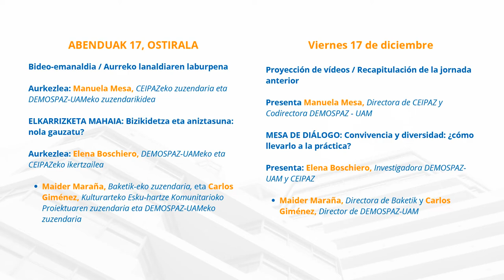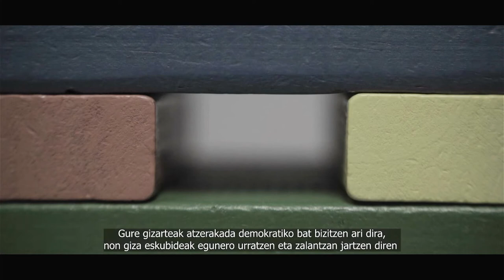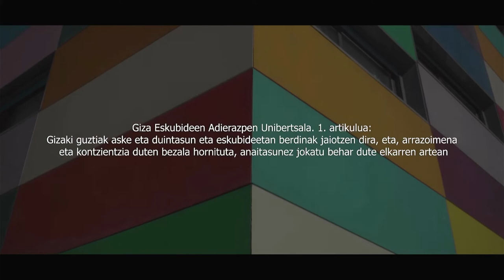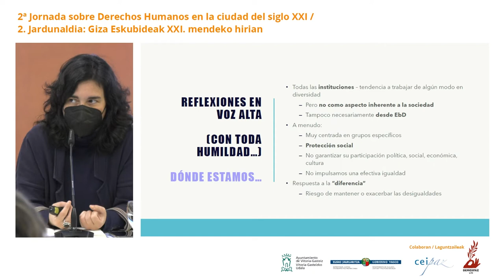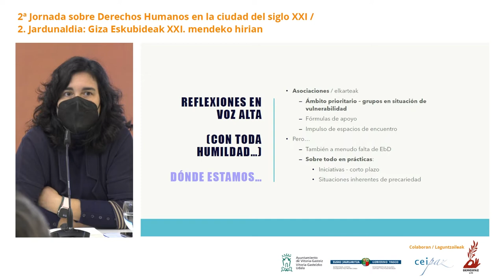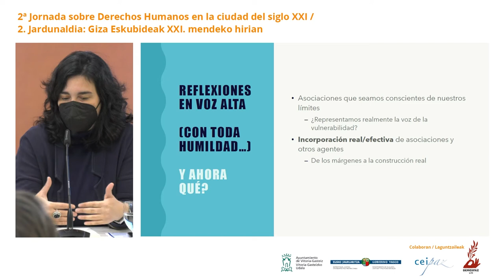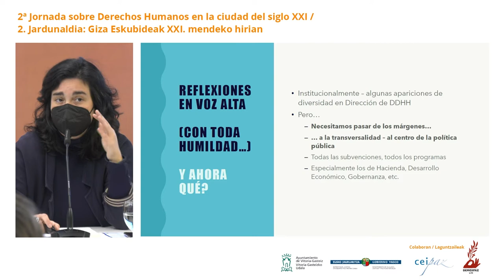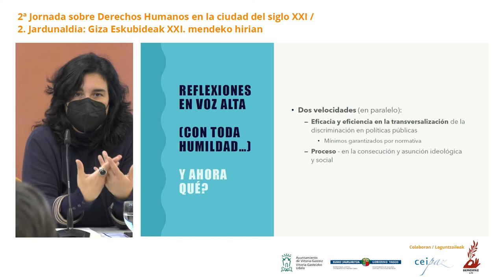Mesa de diálogo: "Convivencia y diversidad ¿cómo llevarlo a la práctica?" / Elkarrizketa mahaia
"Giza Eskubideak XXI. mendeko hirian" jardunaldien elkarrizketa-mahaia.
Aurkezlea: Elena Boschiero, DEMOSPAZ-UAMeko eta CEIPAZeko ikertzailea.
Hizlariak: Maider Maraña, Baketik-eko zuzendaria, eta Carlos Giménez, Kulturarteko Esku-hartze Komunitarioko Proiektuaren zuzendaria eta DEMOSPAZ-UAMeko zuzendaria.

Mesa de diálogo de la jornada "Derechos Humanos en la ciudad del siglo XXI".
Presenta: Elena Boschiero, Investigadora DEMOSPAZ-UAM y CEIPAZ.
Intervienen: Maider Maraña, Directora de Baketik y Carlos Giménez, Director de DEMOSPAZ-UAM.